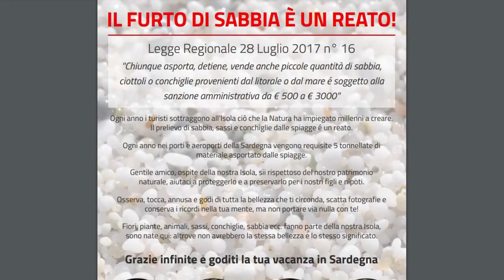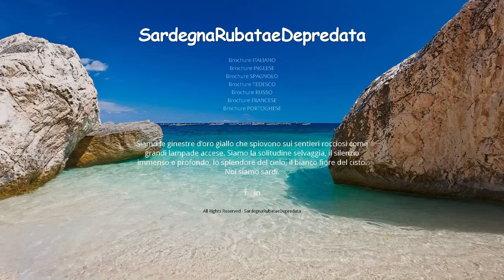Alghero. Primo bilancio su furti di sabbia, ciottoli e conchiglie dalle spiagge sarde 22 07 22